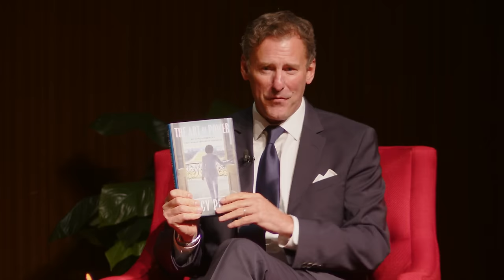An Evening With Speaker Emerita Nancy Pelosi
Oct 8, 2024 - Speaker Emerita Nancy Pelosi talked about her new book, The Art of Power: My Story as America’s First Woman Speaker of the House.

Nancy Pelosi, one of the most powerful women in American political history, tells the story of her transformation from housewife to House Speaker—how she became a master legislator, a key partner to presidents, and the most visible leader of the Trump resistance.

Mark K. Updegrove, President and CEO of the LBJ Foundation, moderated the conversation.

Nancy Pelosi came to Congress in 1987. She was elected the 52nd Speaker of the House in 2007 and served as the first woman Speaker for eight years, off and on until 2023. Under Pelosi’s leadership, Congress enacted transformative legislation, most notably the Patient Protection and Affordable Care Act. A defender of democracy, she directed House efforts to investigate the January 6th insurrection and has spoken out forcefully for human rights globally. Pelosi continues to represent San Francisco in the House, a privilege she has treasured for 37 years. Pelosi and her husband, Paul, have five children and ten grandchildren.

In The Art of Power, Pelosi describes for the first time what it takes to make history—not only as the first woman to ascend to the most powerful legislative role in our nation, but to pass laws that would save lives and livelihoods, from the emergency rescue of the economy in 2008 to transforming health care. She describes the perseverance, persuasion, and respect for her members that it took to succeed, but also the joy of seeing America change for the better. Pelosi worked to find common ground, or stand her ground, with presidents from Bush to Biden. She also shares moving moments with soldiers sent to the front lines, women who inspired her, and human rights activists who fought by her side.

Pelosi took positions that established her as a prophetic voice on the major moral issues of the day, warning early about the dangers of the Iraq War and of the Chinese government’s long record of misbehavior. This moral courage prepared her for the arrival of Trump, with whom she famously tangled, becoming a red-coated symbol of resistance to his destructive presidency. Here, she reveals how she went toe-to-toe with Trump, leading up to January 6, 2021, when he unleashed his post-election fury on the Congress. Pelosi gives us her personal account of that day: the assault not only on the symbol of our democracy but on the men and women who had come to serve the nation, never expecting to hide under desks or flee for their lives—and her determined efforts to get the National Guard to the Capitol. Nearly two years later, violence and fury would erupt inside Pelosi’s own home when an intruder, demanding to see the Speaker, viciously attacked her husband, Paul. Here, Pelosi shares that horrifying day and the traumatic aftermath for her and her family.

The woman who has been lauded by her opposition as “the most powerful Speaker” ever shows us why she is not afraid of a good fight. The Art of Power is about the fighting spirit that has always animated her, and the historic legacy that spirit has produced.